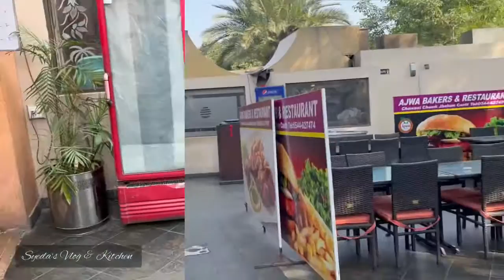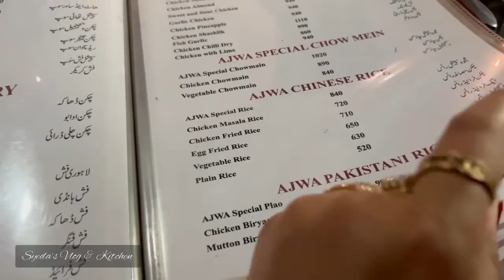Jhelum k log Boht ache Han | Aj sister in law se b mulaqat hogai | Ajwa Restaurant Jhelum | Pakistan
Hey guys

How are you ? I hope you are all going good 👍
Alhamdulilah
Today’s vlog i am gonna show you Jhelum city , met someone, had lunch in very famous Ajwa restaurant Jhelum 😋
Then going out to shop 🛍️🛒🤑

And Dont forget doing comments